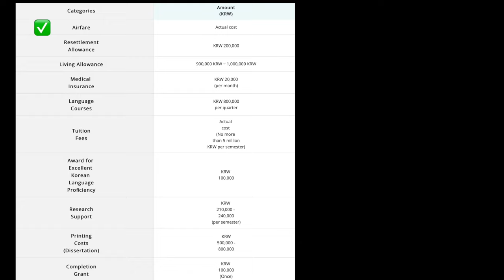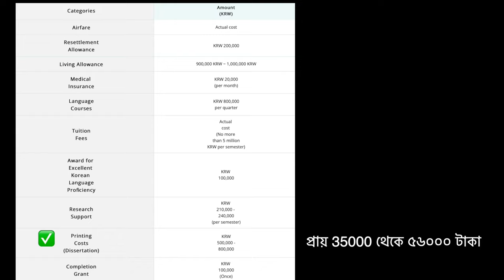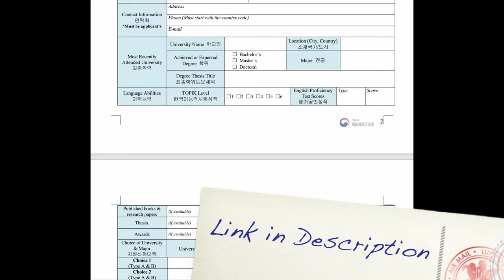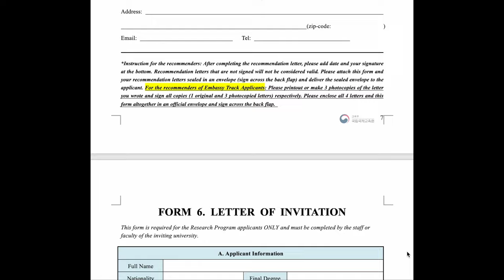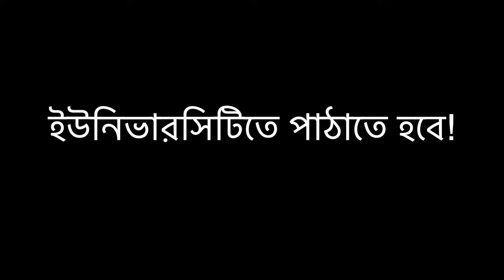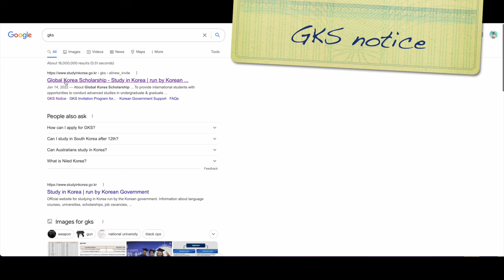How to study in Korea for FREE! GKS ( Global Korea Scholarship )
Hi people,
This is Mariam, a former GKS Scholar.
This video is to help Bangladeshi students who are interested in GKS program.
Let me know your questions and quires regarding GKS in the comment section.

Also, there is a QnA  on study in Korea that I  uploaded before.
I would highly recommend that video too.
Maybe you can find your answer there.

Please let me know if you have any other queries.

Address of Korean Embassy in Bangladesh:

Embassy of the Republic of Korea
4 Madani Avenue Baridhara
Dhaka-1212 Bangladesh